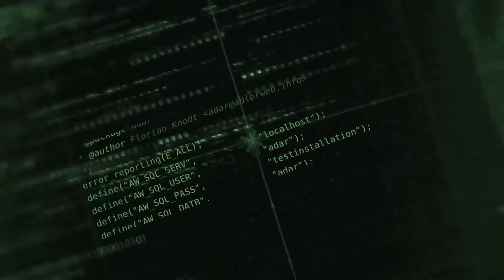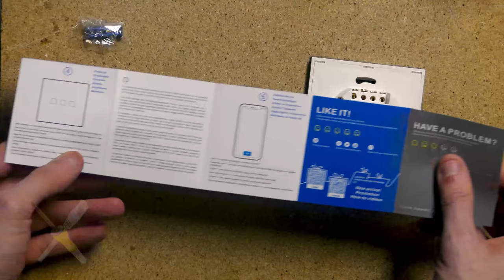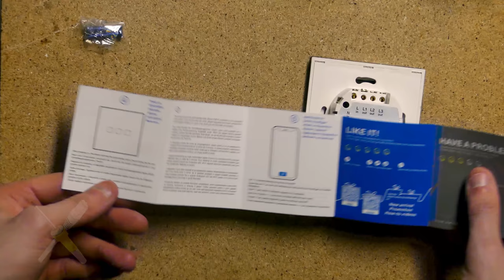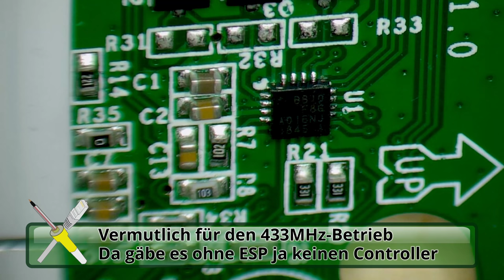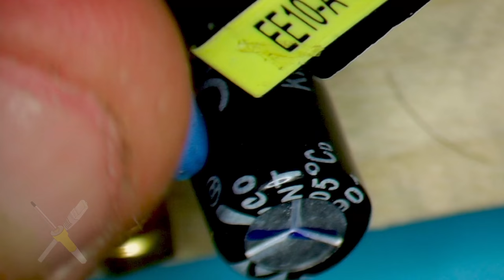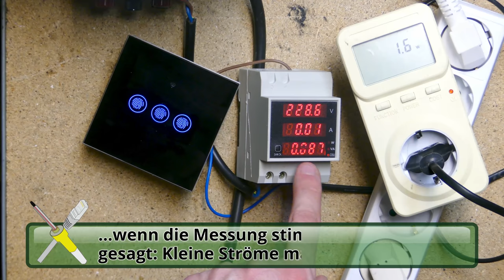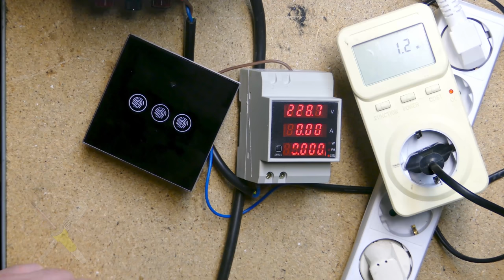BitBastelei #444 - 3-fach WiFi Touch-Schalter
In der Vergangenheit hatte ich schon diverse WiFi-Geräte gezeigt, mit denen man 230V-Geräte "smart" mache kann, allerdings möchte man ab und an eventuell eine kleinere Lösung, die direkt Bestehendes ersetzen kann. Der jetzt auf dem Basteltisch liegende 3-fach-Schalter wird statt einem bestehende Schalter verbaut und bietet 3 Touch-Sensoren als Eingang sowie 3 Relais für bis zu 1A als Ausgang. So kann man z.B. mehrere Lampen sowohl lokal als auch per WLAN schalten und Steuern.

Inhalt:
00:00 Klassische Smart-Switch-Bausteine
00:52 Lieferumfang Smart-Switch
03:24 Funktionstest
05:24 Zerlegerei
09:09 Genauerer Blick
16:40 Stromverbrauch
18:04 Fazit